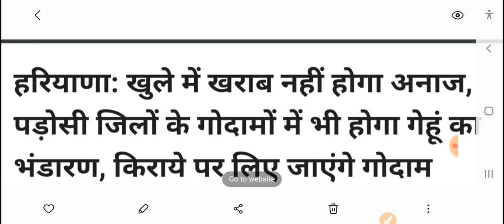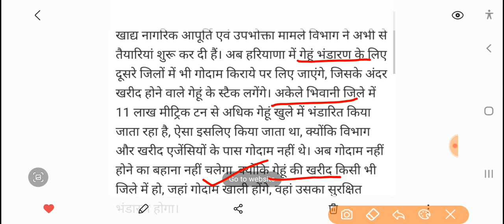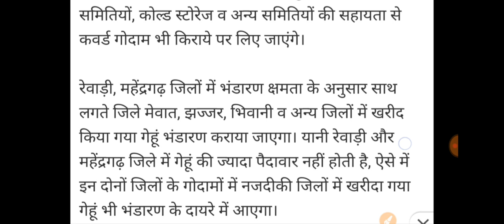खुशखबरी! हरियाणा सरकार ने लिया बड़ा फैसला//सुन लो सभी!देर शाम किया ऐलान